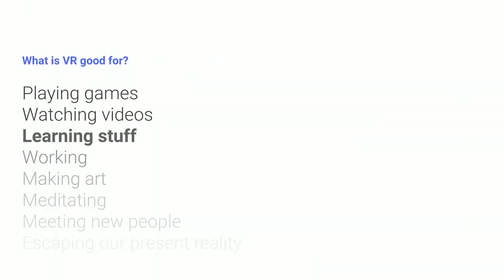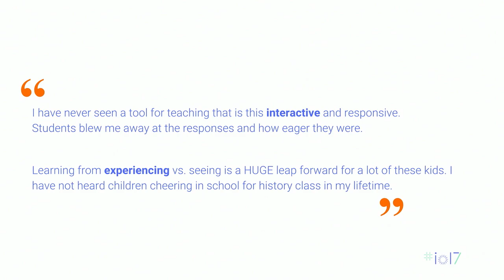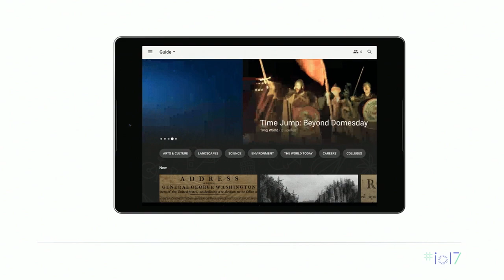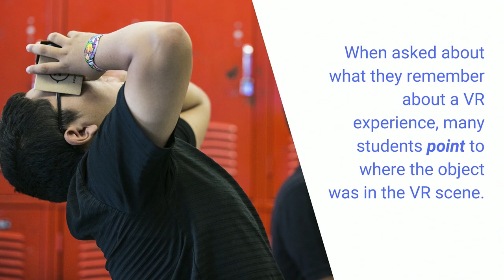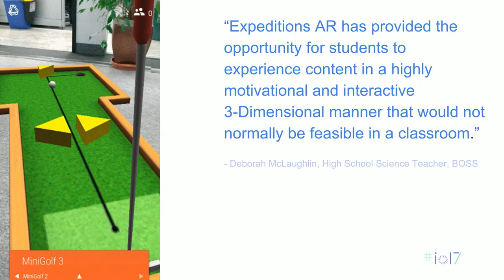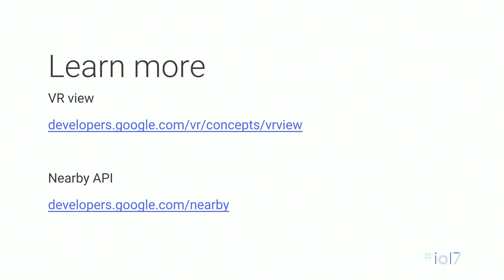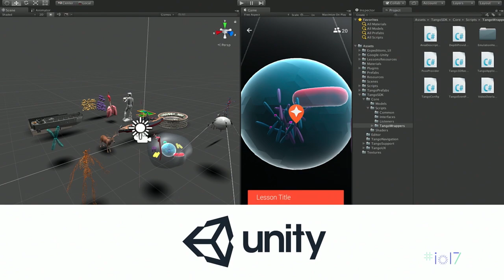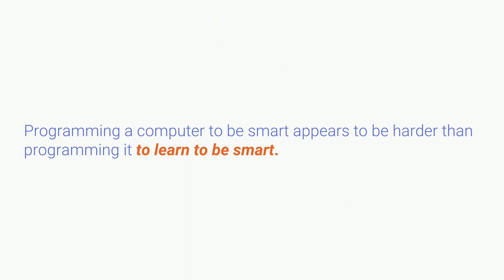Daydream in the Classroom: Immersive Learning (Google I/O '17)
In addition to games and entertainment, VR and AR's unprecedented blend of interaction and immersion open up new and powerful educational experiences both in and outside of the classroom. This talk will cover what the Google Expeditions team has learned from over a year of bringing immersive learning into classrooms around the world. It'll explore how immersive learning can be used with large, co-located groups, how to best equip an educator to teach with these tools and what elements make up compelling educational content.